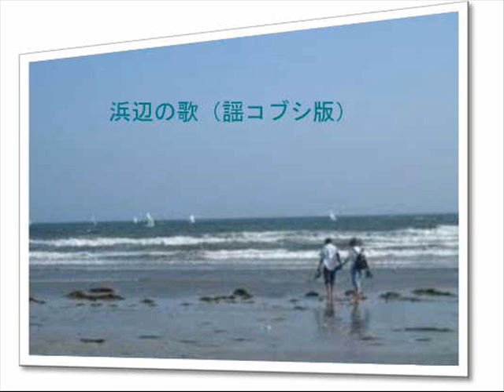浜辺の歌（謡コブシ版）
二十四の瞳の映画でも、ベルカント唱法でないすてきな歌があります。
マワシアゲとマワシサゲを多用して旋律は複雑になっているのに、違和感があまり感じられないのは不思議です。歌と太鼓は木暮朋佳、ピアノの井上良博のコード理論によるものです。